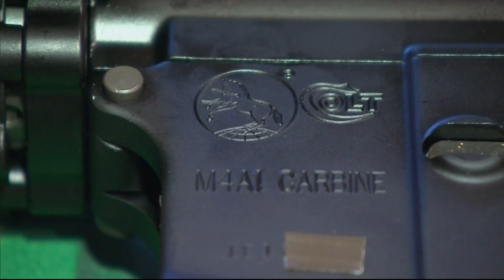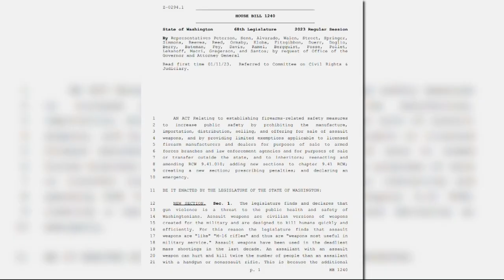Washington primed to ban sale, transfer of assault weapons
Both chamber of the Washington state legislature have passed a version of a bill that would ban the sale of automatic and semi-automatic guns.